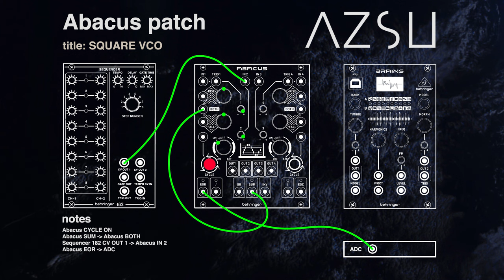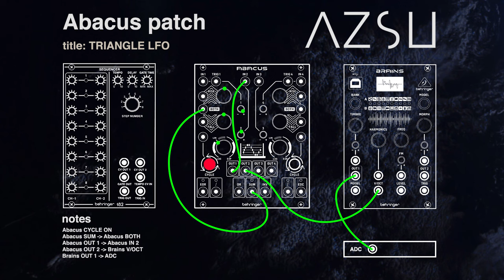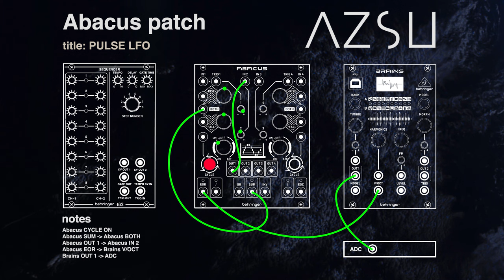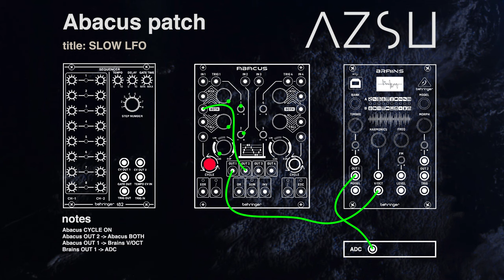Behringer ABACUS - VCO VCF VCA & LFO PATCHES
ABACUS bundle is a complete library of patches from Behringer ABACUS.

CRAVITY is a complete library of patches from Behringer Crave.

EDGITY is a complete library of patches from Behringer Edge.

MODEL D bundle is a complete library of patches from Behringer MODEL D.

TD-3's bundle is a complete library of patches from Behringer TD-3.

JT-4000 MACRO bundle is a complete library of patches from Behringer JT-4000 micro.

► PATCHES:
0:00 Triangle VCO
0:19 Saw VCO
0:39 Square VCO
1:02 LP filter
1:18 Resonance
1:34 VCA
1:51 Triangle LFO
2:14 Saw LFO
2:37 Pulse LFO
3:03 Slow LFO